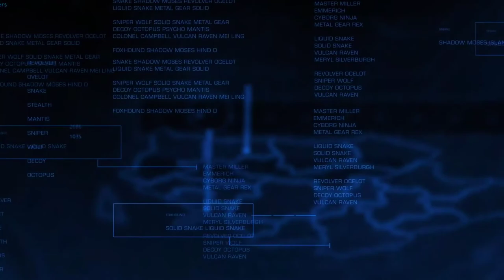Metal Gear Solid Intro Remake